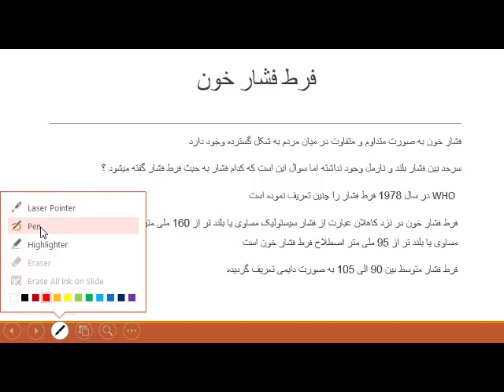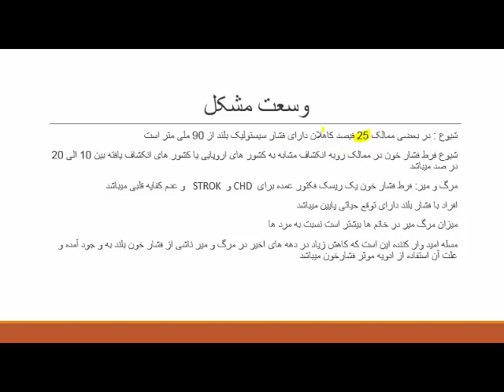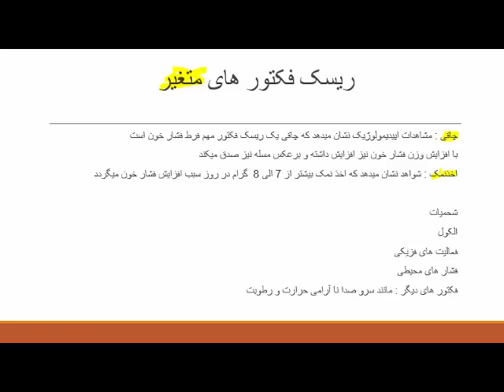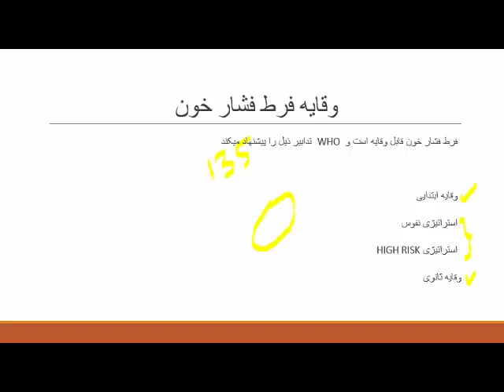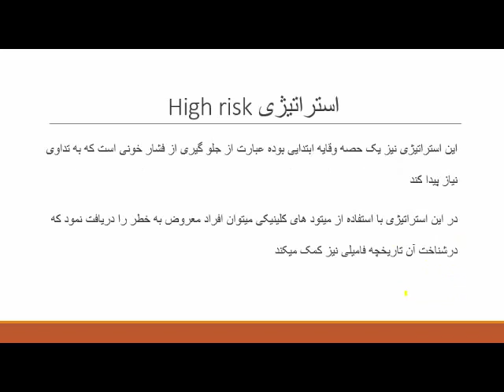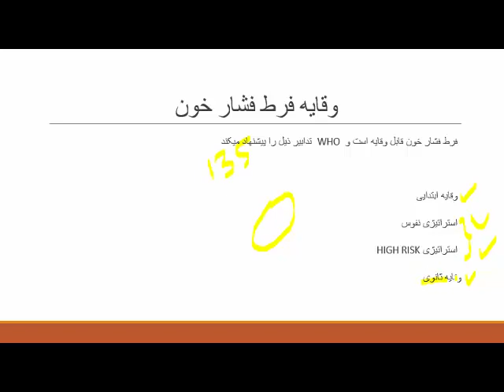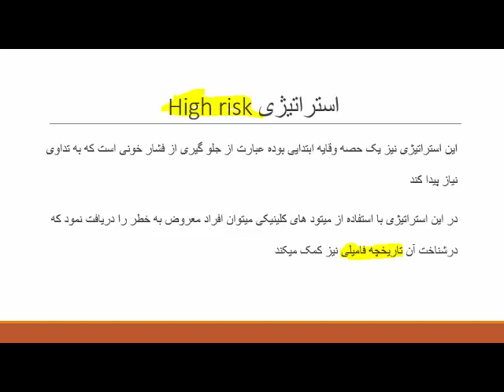لکچرسوم صحت عامه موضوع فرط فشار خون